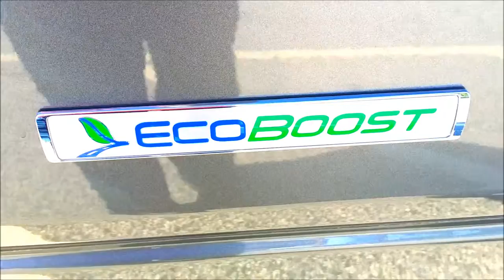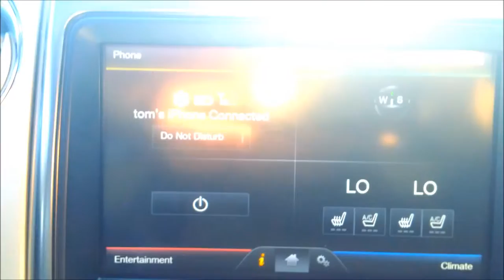2014 FX4 4x4 Supercrew Spencer Hood Riverside Ford Lincoln Macon, GA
Walk around video of the exterior and interior as well as the added feature of the color keyed Leer Truck Cap.  With the incentives from Ford and the resale value of trucks and vehicles in general being at an all time high it has created scenarios that consumers can drive their vehicles for dollars per day at rate below $10 and to think this is possible with vehicles priced in excess of $30,000 and this vehicle being over $50,000 and to drive them for the net cost that is occuring today has never been experienced from Ford Lincoln owners in their past ownership experiences.